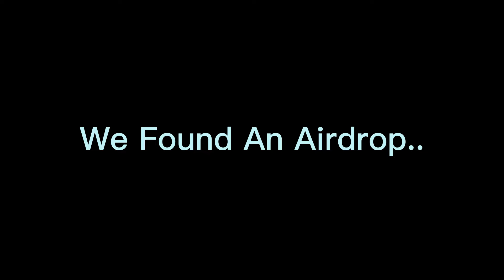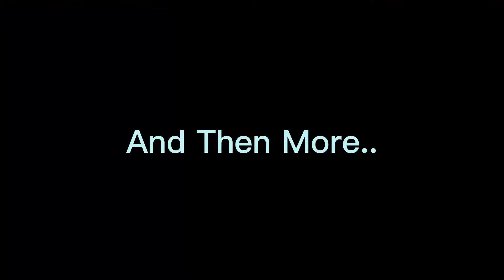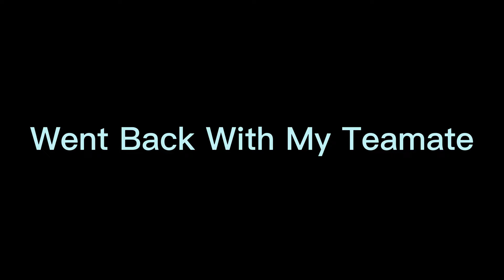SECLUDED - Fallen V5 (ROBLOX RUST)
average roblox gamer